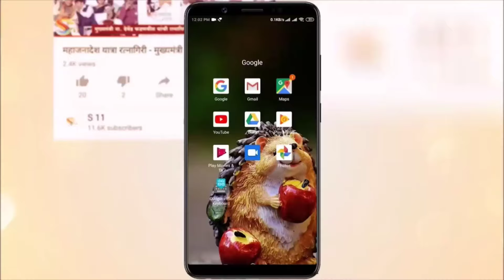वाशिष्ठी डेअरीच्या माध्यमांतून जिल्ह्यातला शेतकरी समृध्द होईल - जयंत पाटील